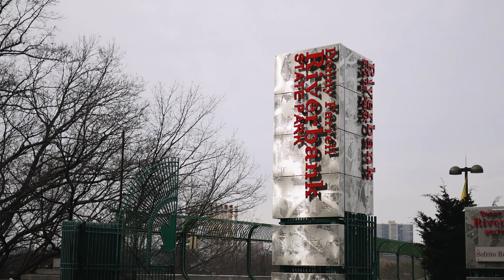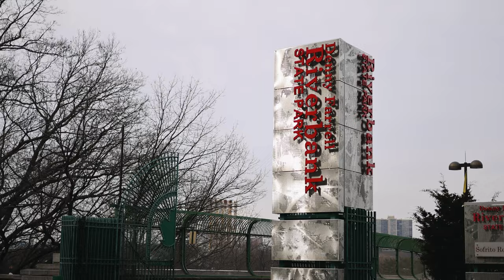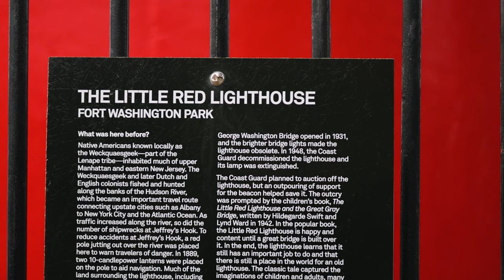QUIET NEW YORK: Street Photography in Harlem (Riverbank State Park) and Central Park / Manhattan, NY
Hey,

LOCATION:
Manhattan, New York, US

DATE:
February, 2023

PHOTOGRAPHY CAMERA SETUP:
Canon R5 + RF 50mm f/1.8